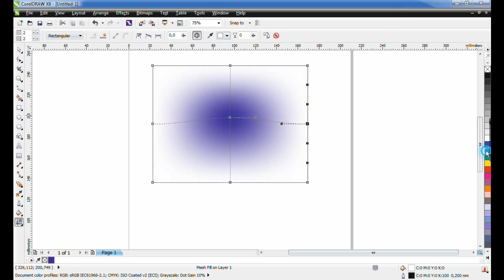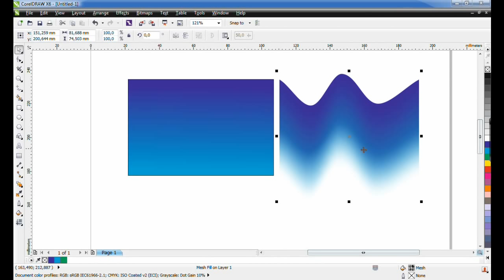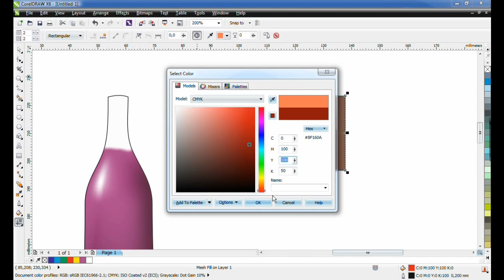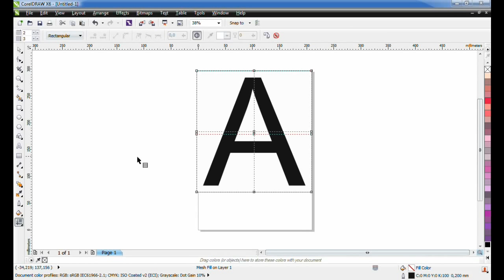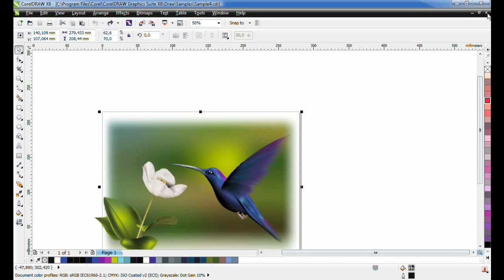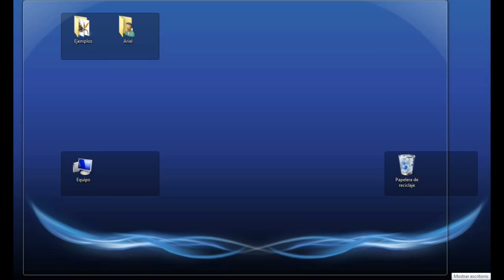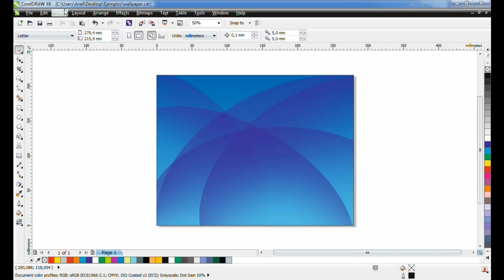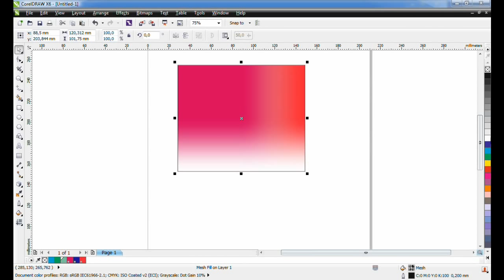Relleno de Malla en CorelDRAW® X6 (Mesh Fills)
En este Seminario Web, Ariel Garaza Díaz, Maestro de CorelDRAW, Ilustrador y Diseñador Gráfico, le mostra cómo usar la Herramienta Relleno de Malla llena en CorelDRAW ® Graphics Suite X6. Este seminario cubre:
- Conceptos básicos,
- Personalización de las mallas,
- Adaptar malla a una forma,
- Usar transparencia selectiva en nodos,
- Efectos especiales para diseños.